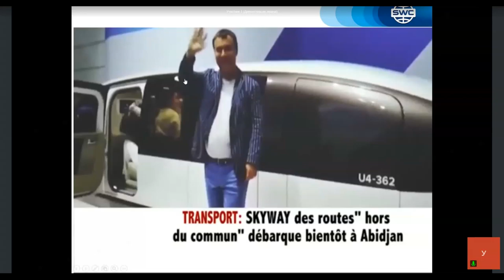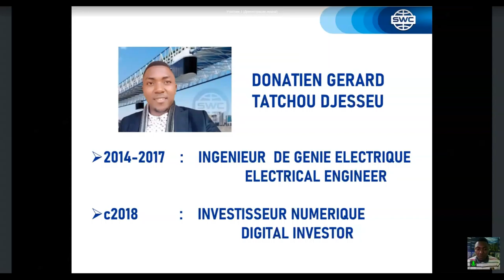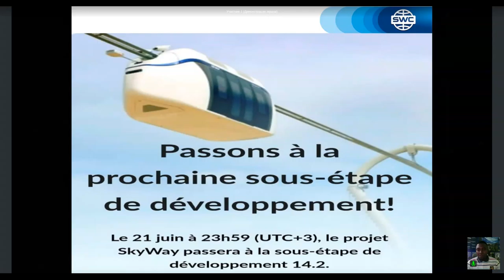Présentation de la technologie du 14.06.2021. Présentateur: Donatien Gerard Tatchou Djesseu.